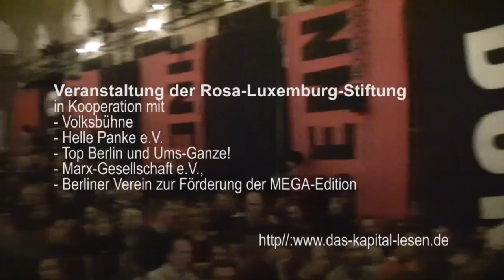Ein Gespenst kehrt zurück. Der Bruch mit dem traditionellen Marxismus in Italien und Frankreich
Negri kompakt: Vortrag von Antonio Negri im Rahmen der II. Marx-Herbstschule
Antonio Negri spricht im Prater darüber, wie sich in den 1960er Jahren der Bruch mit der traditionellen Kapitalismuskritik in Italien und Frankreich vollzog und ein Gespenst zurückkehrte, das Gespenst eines anderen, kritischen und nie zu vollendenden Marxismus.